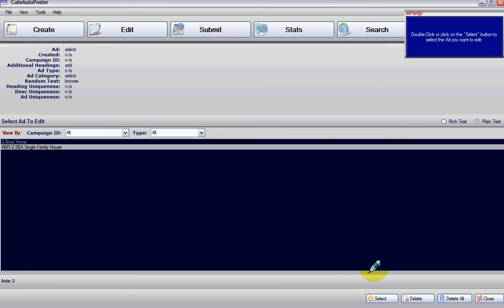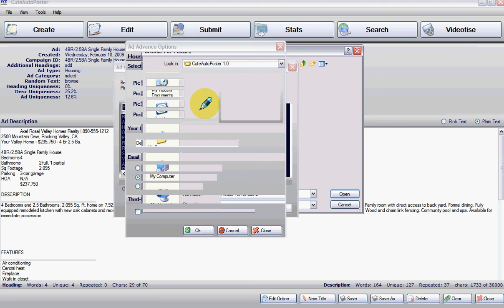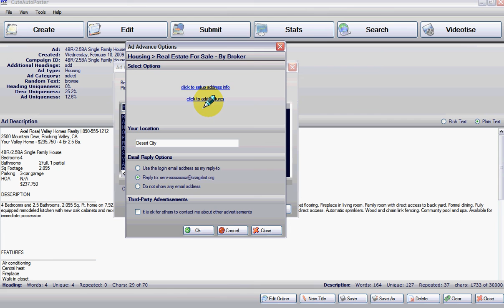Craigslist - How to add pictures to your ad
Automated postings. This video will show you how to add pictures to your Craigslist ads with the help of CuteAutoPoster. This is a series of video tutorials for your understanding of the program.